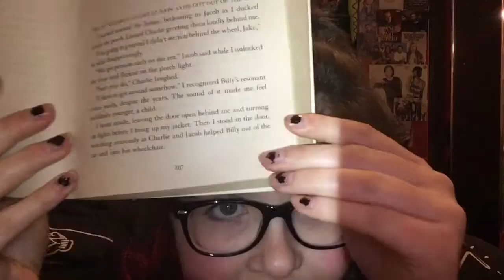My Christmas Wish List|Lookitsbecca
I don't really have anything to say
Anyways
I'm gonna go
187 pizza buddies🍕👫👫
190??
Baiiiii
Songs:12 days of a pop punk Christmas-Jarrod Alonge
Happy holidays you bastard-Blink 182
Random shit that no one actually cares about
•How old are you? 13💃🏻
•Country? England🇬🇧
•Full name? Rebecca Jayne Fish
Lel I have a funny last name Anno
Social media🤘🏻
•Musical.ly:@Takemymoney
Follow me so I feel loved
Cuz I is not
Cri😢
🎸Band Obsessed Teens(collab):
Gotta mcr!!